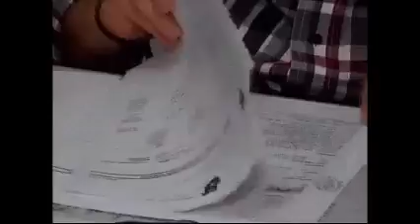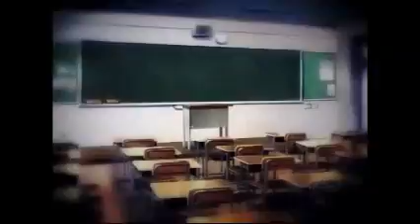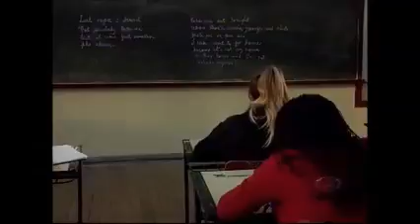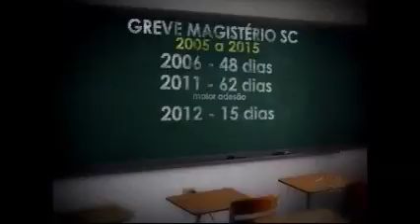BAND CIDADE 24 09 15